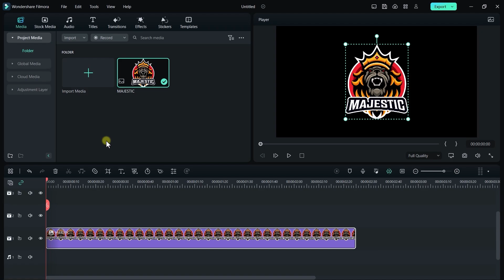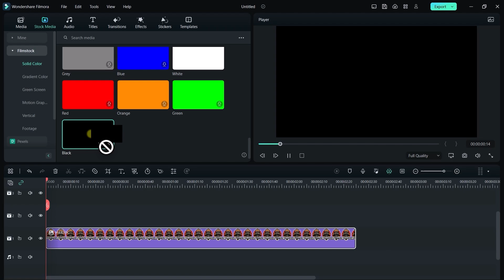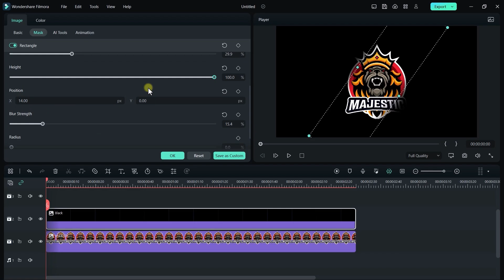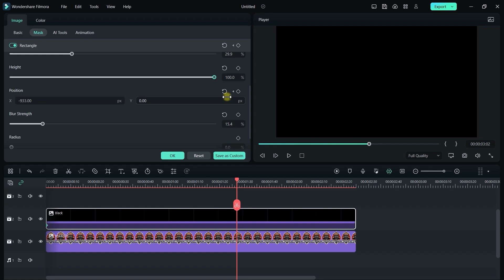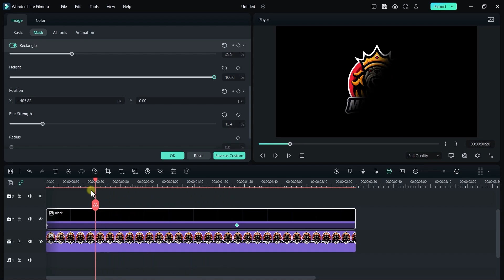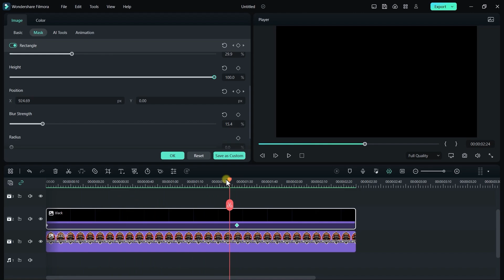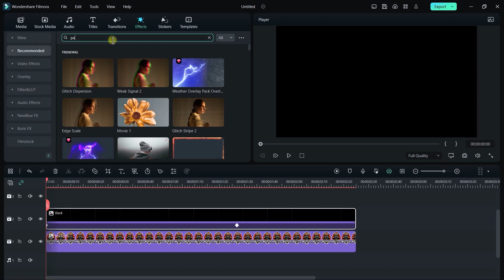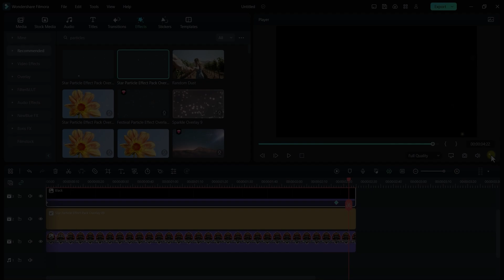Cinematic Logo Reveal in Filmora | Easy Way!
Cinematic Logo Reveal in Filmora